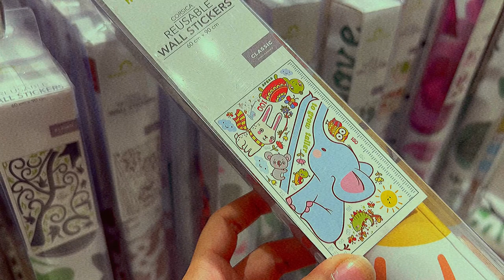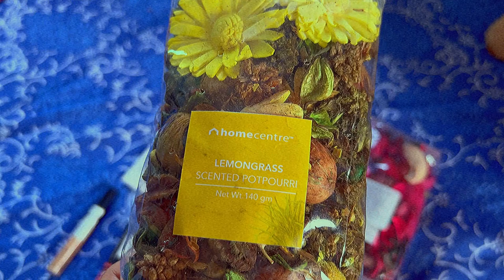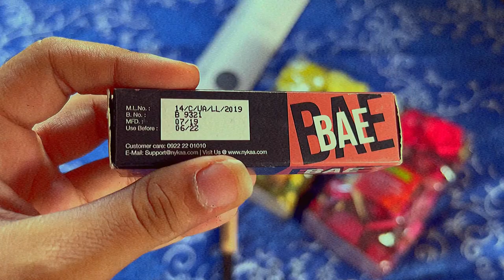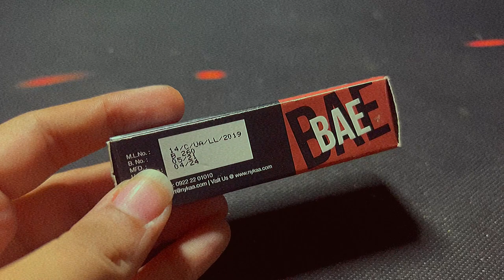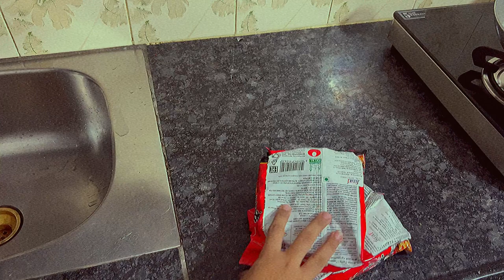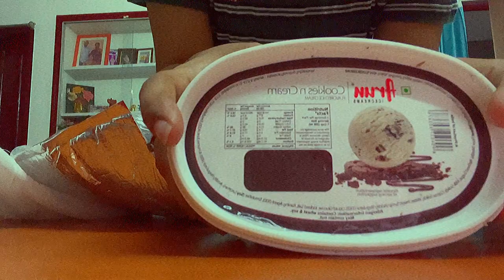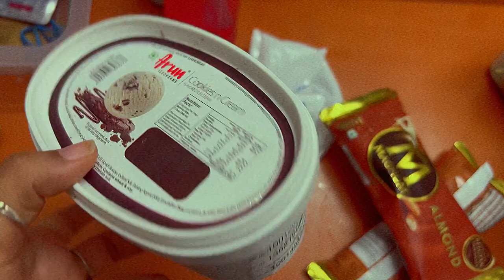typical Indian teenager A DAY IN MY LIFE vlog (random vlog)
(random vlog: playing with cats, going out, cosy, just some random stuff i did throughout the week!!φ(*￣0￣))

hey hey hey ✪ ω ✪, how are u guys!? hope everyone is safe :). I apologize for not being able to post videos recently as I had my board exams and they are finally over!! so ill be able to vlog a lot and post it for you guys!!!
ヾ(≧▽≦*)o

hope yall enjoyed this vlog. I voice-over the majority of this video hope you guys liked it and I will be doing this same for all the upcoming videos!
have a great day/night and see ya in my new video (¬‿¬)✪ ω ✪
-riku :)

 SUBCOUNT:159
GOAL: 1K

🍄INSPO🍄
IWAZUMIN
faline san

credits to all these amazing music artists!